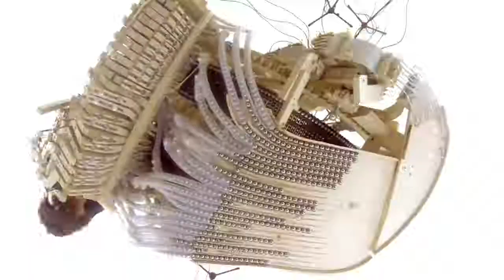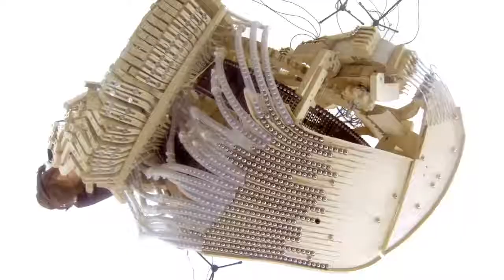Wintergatan Marble Machine music instrument using 2000 marbles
Marble Machine built and composed by Martin Molin
Video filmed and edited by Hannes Knutsson
Costume designed by Angelique Nagtegaal